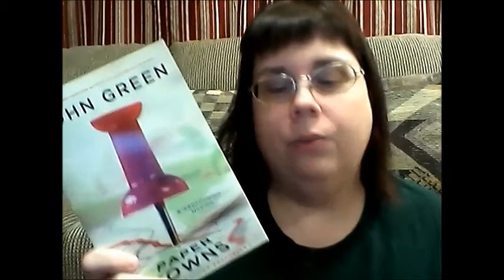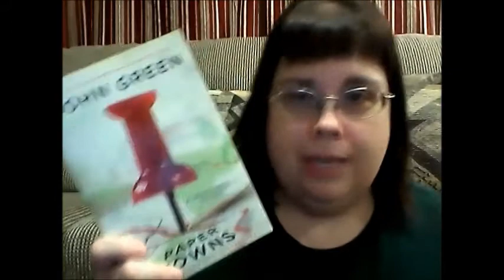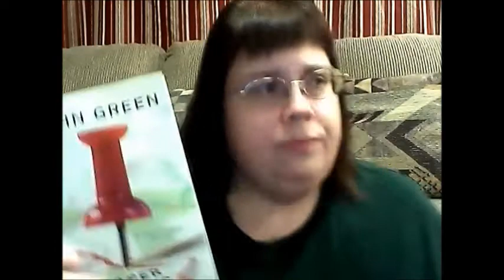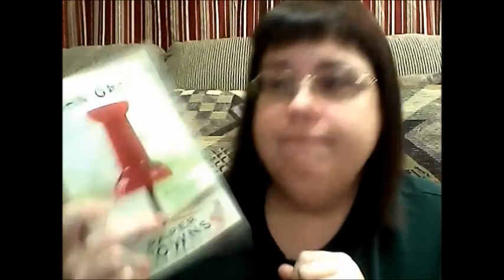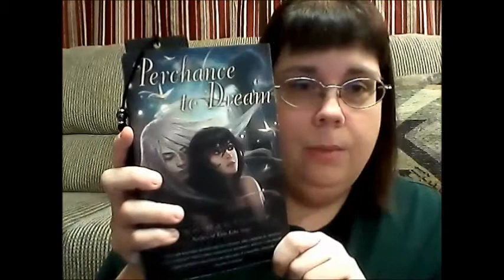Weekly Read 1/24/12